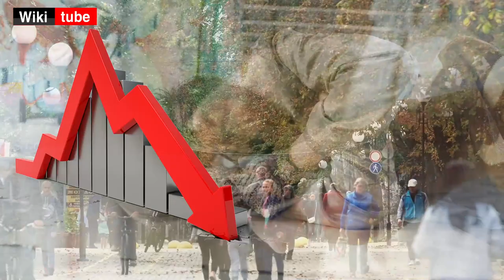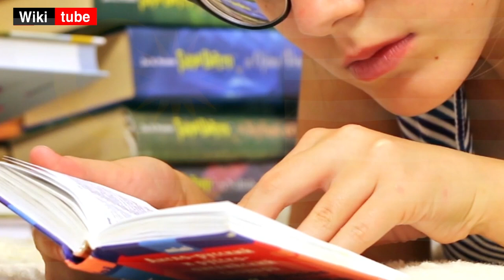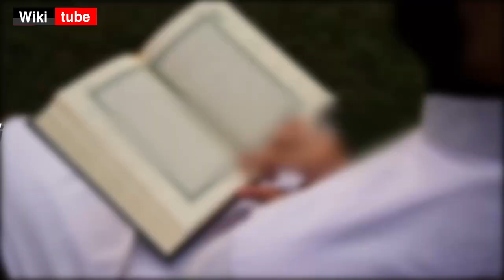نهضة ماليزيا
مهاتير محمد، معجزة العصر، وكيف استطاع تغيير دولته من دولة فقيرة و متخلفة الى دولة قوية متطورة و رائدة في العالم